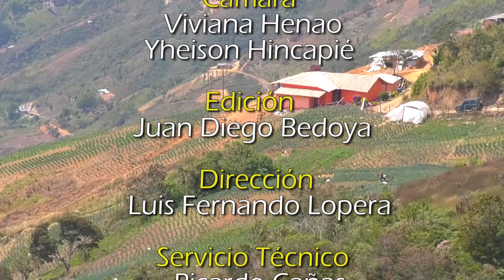VENGA Y LE CUENTO ROMAZÓN